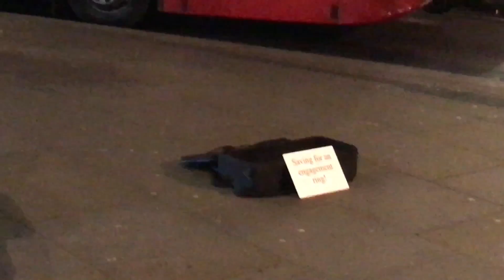Piccadilly Circus Music in and out side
Licences Lone star Piper and lone trumpet player at Piccadilly Circus, doing what they enjoying doing in life.

Free music.